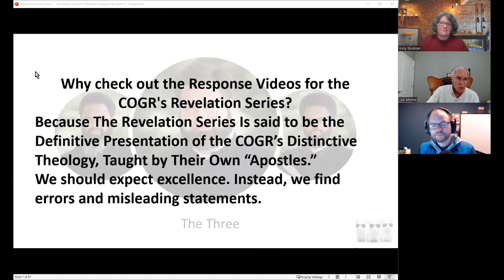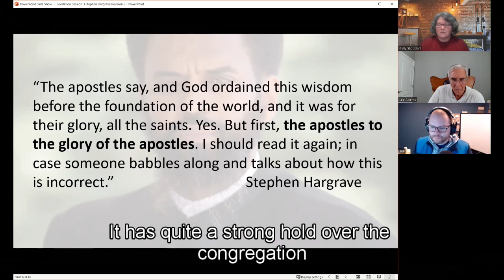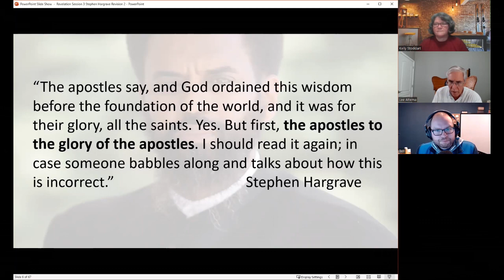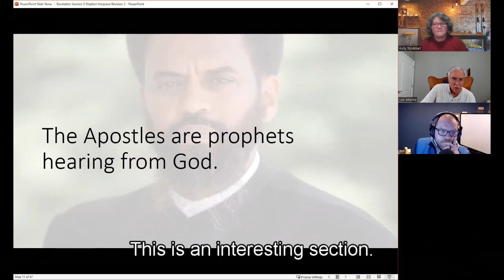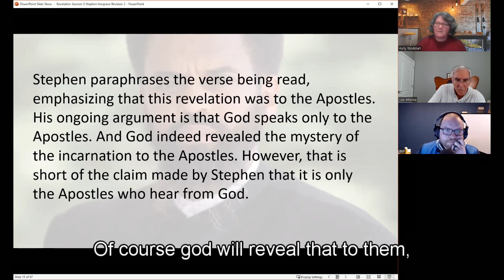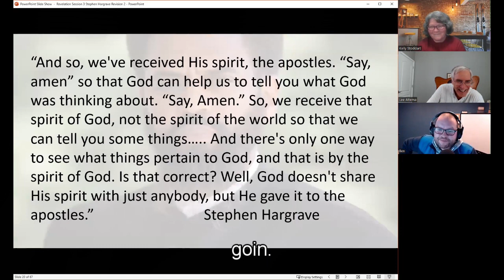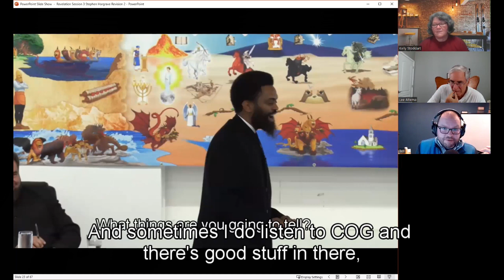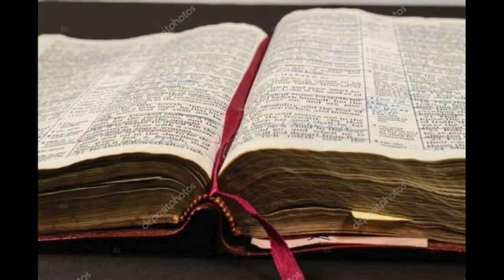Response Video to Revelation Series Session 3 part 1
Stephen Hargrave claims that God only speaks to and through the apostles, and they alone can correctly interpret scripture.

00:00 Introduction.
02:01 The glory of the apostles.
07:34 Who is first?
14:24 God has revealed to the apostles.…
19:54 Revealing God's message.
22:26 The apostles have the spirit.